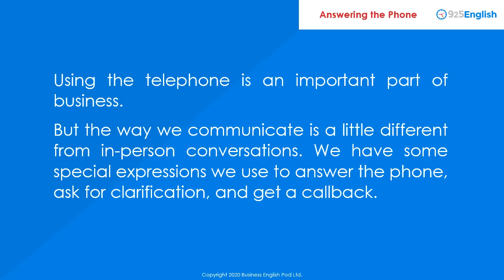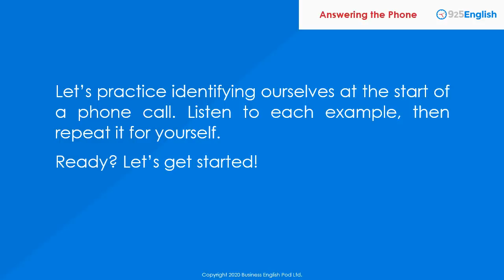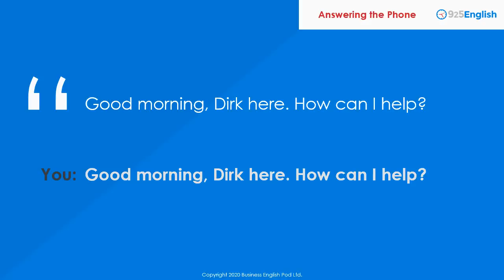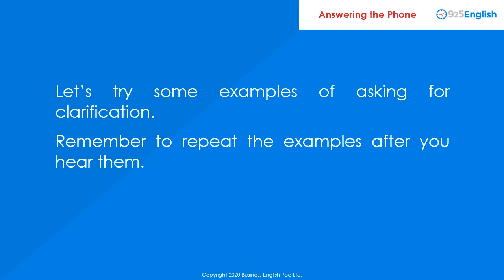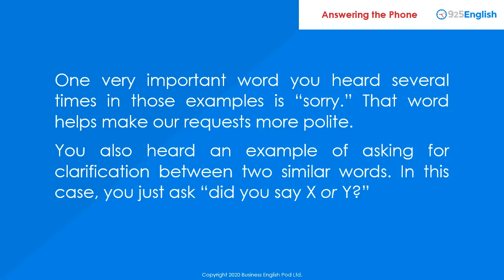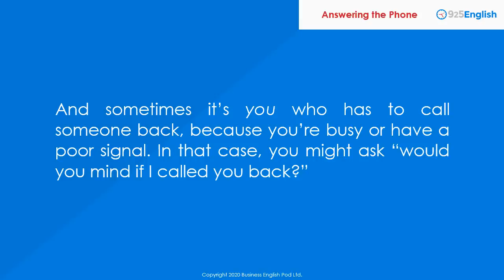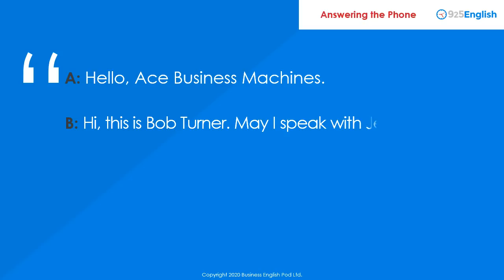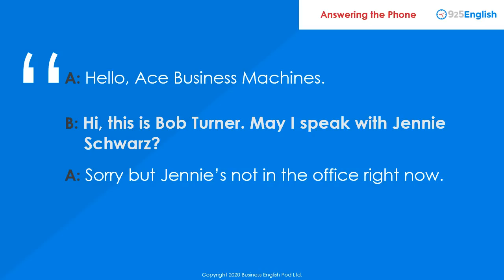Business English - Answering the Phone | 925 English Lesson 35 | Telephone English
In this 925 English video we’re going to learn how to answer the phone in English.

But the way we communicate is a little different from in-person business English conversations. We have some special expressions we use to answer the phone, ask for clarification, and get a call back.

Lesson Chapters:
0:00 Telephone English Start
0:49 Answering the Phone
2:30 Clarifying
4:17 Asking for a call back.
6:23 Telephone Conversation Example
7:21 Telephone Conversation Practice

At the start of a business English telephone conversation, it’s a good idea to make sure the other person knows who you are. You can identify yourself in a few different ways. Besides saying “my name is,” we often use the expression “this is” before our name.

Now, because we only have a person’s voice on the phone, there’s a higher chance we don’t understand something. It might be a single word or a whole sentence that isn’t clear. In this situation, you need to ask for clarification.

Another common situation is when you need to talk about calling someone back. Maybe you called a business to talk to someone who’s not there. Or maybe someone called your business to talk to someone who’s not in. In any case, we need to arrange a callback.

Polite ways to arrange a callback often use the expressions “could you” or “would you.” For example, you might say “could you ask John to call me back?” or "would you like Tom to call you back later?”

That’s all for this 925 English video lesson! We’ve learned some business English telephone phrases  to identify yourself on the phone, ask for clarification, and talk about calling someone back. We’ll be back soon with some more useful English expressions.

925 English is a course of business English videos for English beginners (CEFR Level A2). With 925 English videos you can learn business English phrases and vocabulary for work: